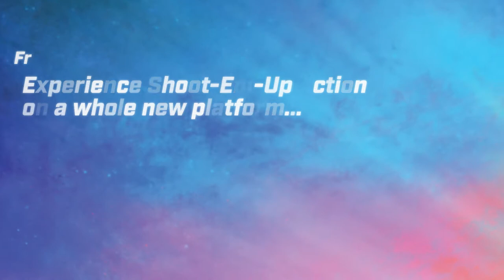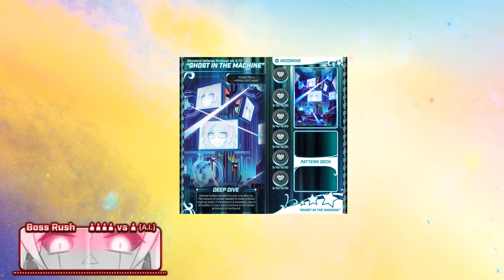Bullet❤️ is now on Kickstarter!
Bullet♥︎ is inspired by traditional "shoot-em-up" video game mechanics and the popular "cute-em-up" aesthetics of many modern Japanese space-shooters. The actual gameplay is like a cross between Tetris and Puyo Puyo!

See you on the project!